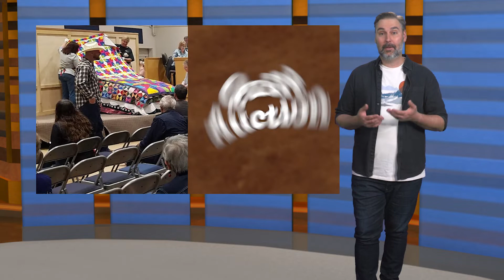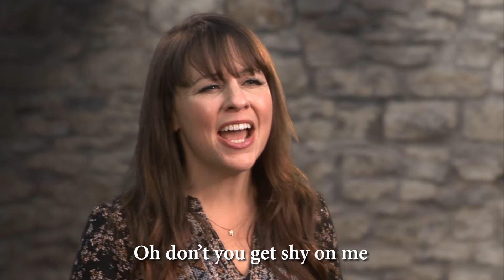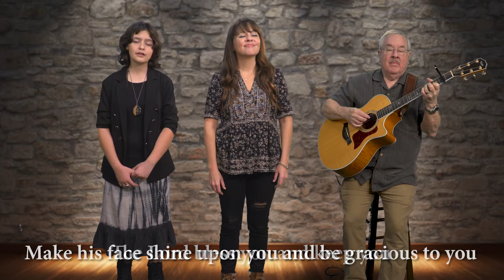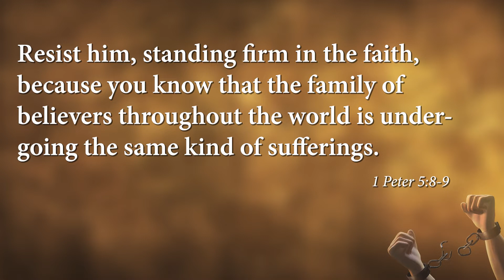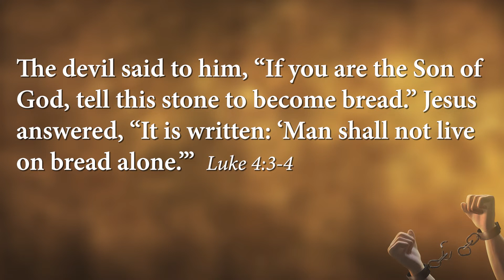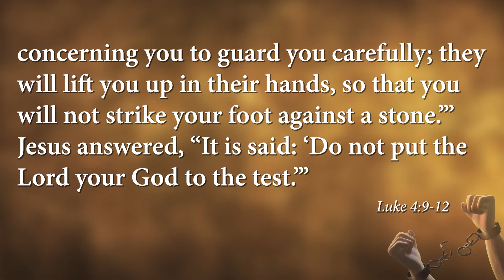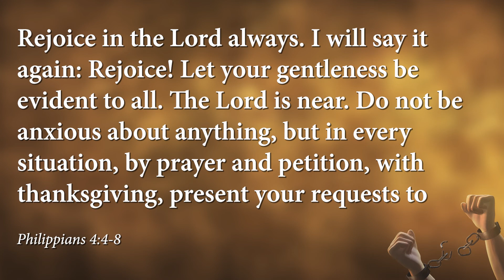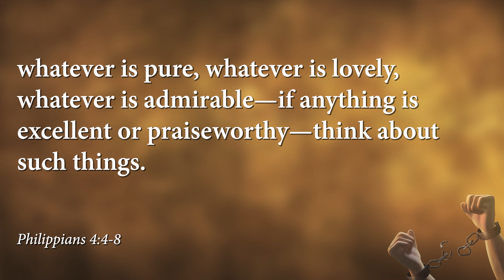Breaking the Lies That Bind - Solid Ground Worship for 5/8/22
Before the devil can influence the things we do, he has to pollute the things we believe. This week, Pastor Mike will talk about the lies most likely to derail our lives and suggest some practical ways we can we can avoid falling for them.